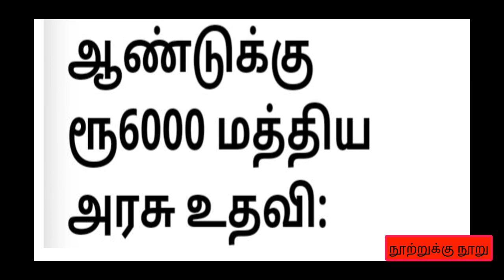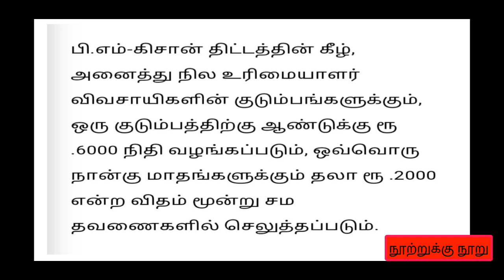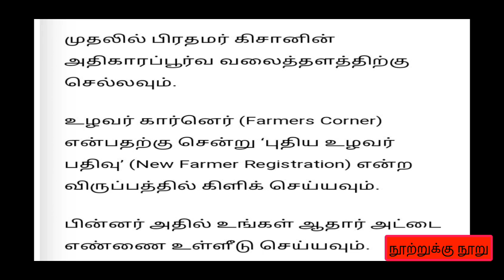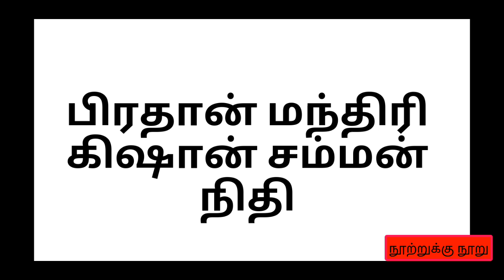PM scheme pradhan Manthiri samman nithi yojana